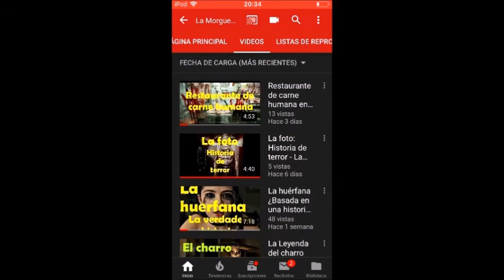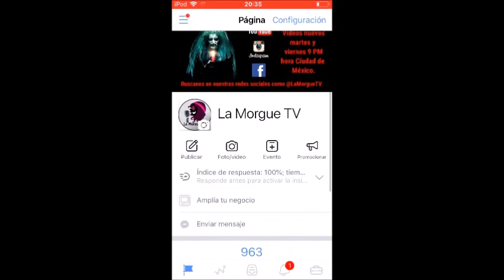El impactante caso de Richard Ramírez: El acosador nocturno - La Morgue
Buenas noches almas en pena, en esta ocasión te traigo "El impactante caso de Richard Ramírez: El acosador nocturno", quédate a conocer esta historia...